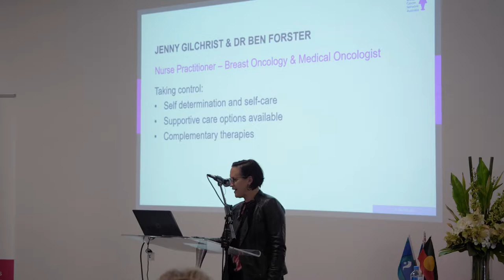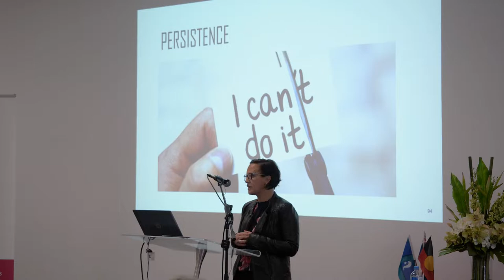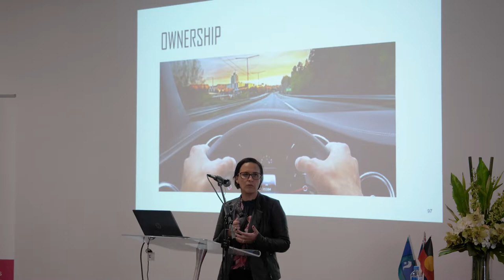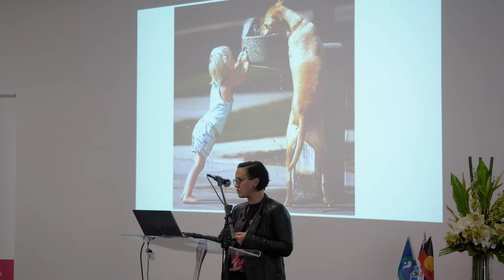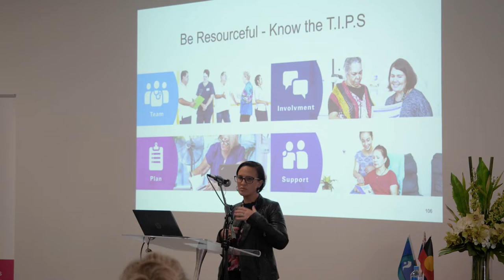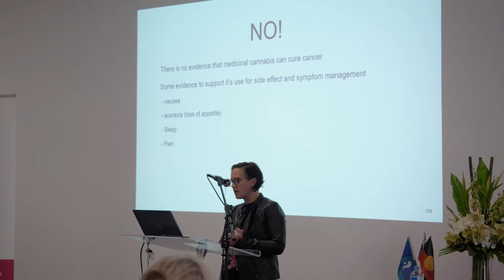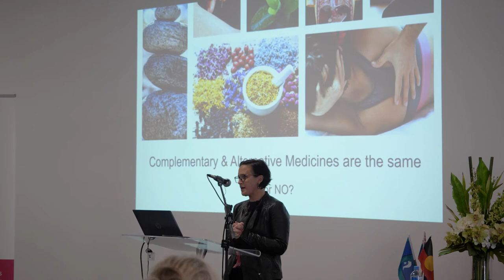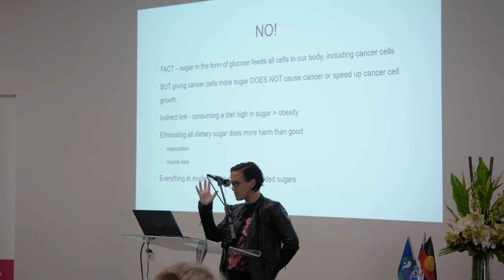Launceston Information Forum: Jenny Gilchrist – Taking control: Empowering and self determination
Nurse Practitioner - Breast Oncology Jenny Gilchrist speaks about strategies to help you after a metastatic breast cancer diagnosis.

This video was recorded in June 2022 at the Launceston Information Forum.